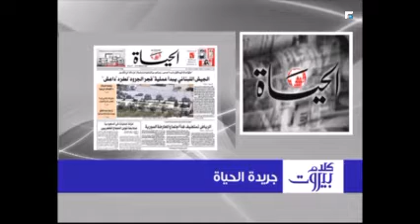كلام بيروت مع البروفيسور ابراهيم نجار 20/08/2017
كلام بيروت مع البروفيسور ابراهيم نجار